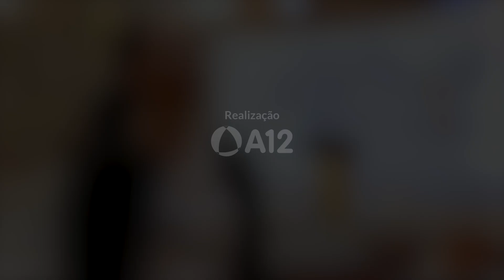Devoção à Padroeira | Fé, amor e devoção a Nossa Senhora Aparecida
Maria Jussara, devota de Toritama (PE), levou a capelinha de Nossa Senhora Aparecida para sua cidade e testemunhou de perto a alegria das pessoas em receber a Mãe Aparecida.
Ligue: 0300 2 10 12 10